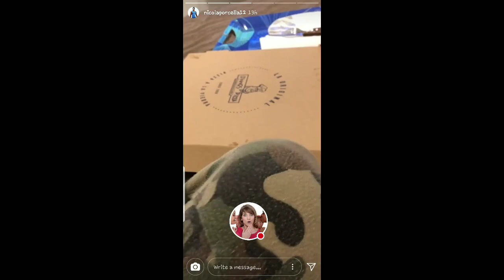NICOLLA PORCELA ENGRIENDO A SU HIJO 03-06-18